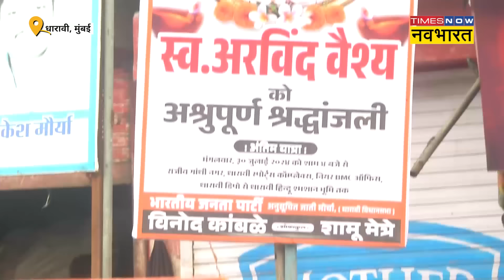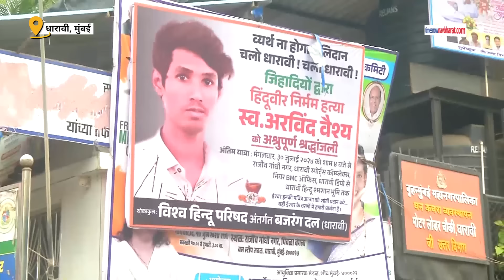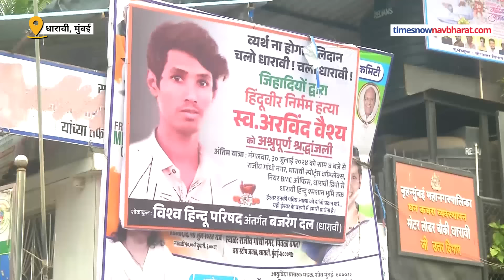Dharavi Murder Case : Dharavi में क्यों हुई Arvind की हत्या, पीड़ित परिवार ने बताया ! Hindi News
Mumbai के Dharavi में एक हत्या से सनसनी मची हुई है। बता दें कि सैकड़ों लोगों के सामने Arvind Vaishya की Niyaz और Arif ने चाकू से गोदकर निर्मम तरीके से हत्या कर दी। Dharavi के Rajiv Nagar में एक विवाद के बीच अरविंद वैश्य ये मामला शांत कराने पहुंचा था। वहीं Police तक ये मामला पहुंचने के बाद दो पुलिस कांस्टेबल धारावी में उसी जगह पहुंचे थे जहां ये विवाद हुआ था। हालांकि उसी दौरान आरिफ और नियाज ने अरविंद की हत्या कर दी।